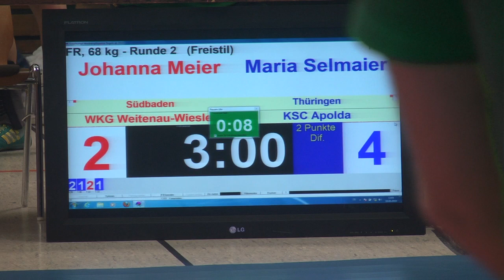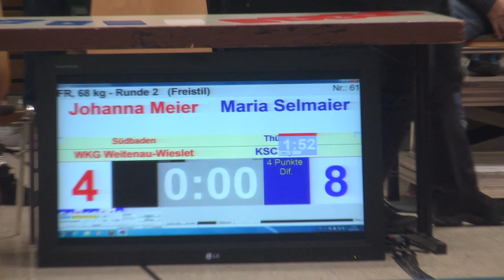RINGEN DM 19 Frauen & Männer - 68kg Johanna Meier vs. Maria Selmaier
68kg Johanna Meier / WKG Weitenau-Wieslet (SBD) vs. Maria Selmaier / KSC Apolda (THR)